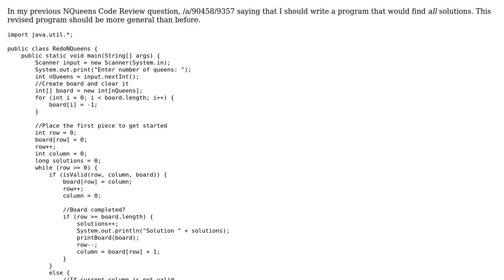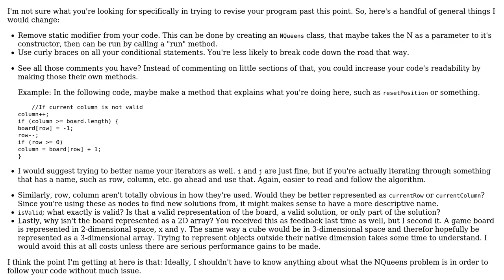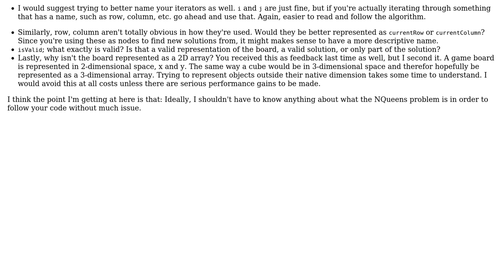Code Review: Display all solutions for NQueens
With thanks & praise to God, and with thanks to the many people who have made this project possible! | Content (except music & images) licensed under CC BY-SA | Music | Images & others | With thanks to user wateryan user Jamal user FabZeros user 200_success and the Stack Exchange Network Trademarks are property of their respective owners. You are responsible for your own actions.